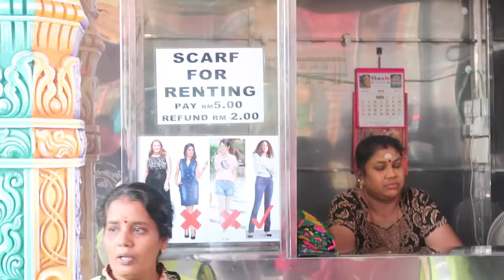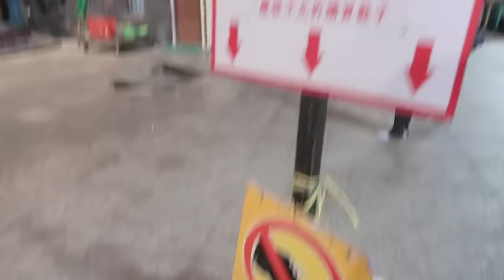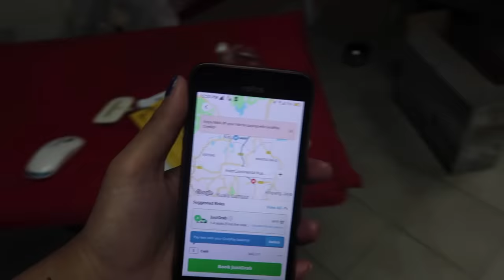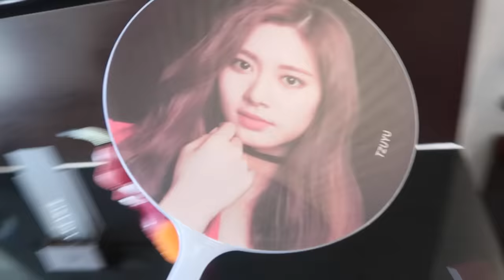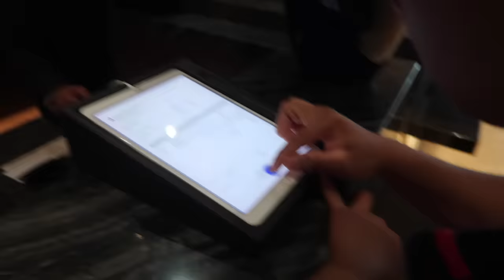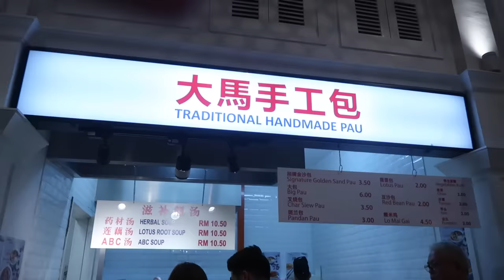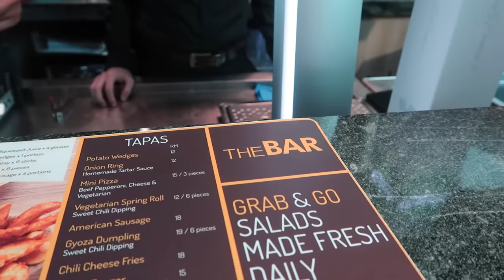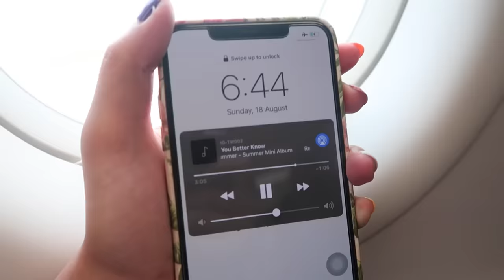Vlog #88: DAY 3 IN MALAYSIA!! 🇲🇾✨ (NAIWAN NA NAMAN NG AIRPLANE? 😓✈️) | Eunice Santiago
Annyeong, EUNiverse~ Here's my vlog on our 3rd and last day in Kuala Lumpur, Malaysia 🇲🇾✨ I hope you enjoy watching and 많이 많이 사랑해주세요~ ♡

ABOUT this vlog:
╰ Hotel: Intercontinental Kuala Lumpur
╰ 📍: Batu Caves, Robinsons Kuala Lumpur
╰ ✈️: AirAsia

Let’s talk!! ♡